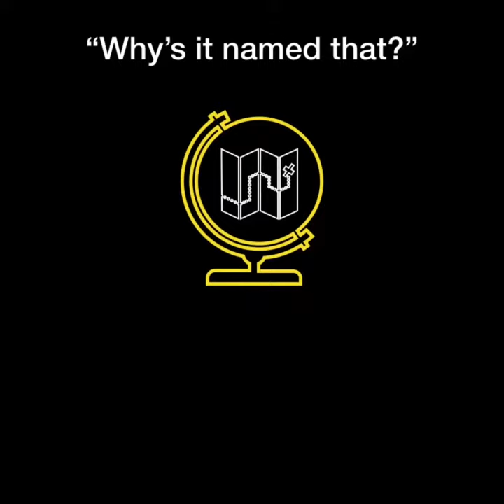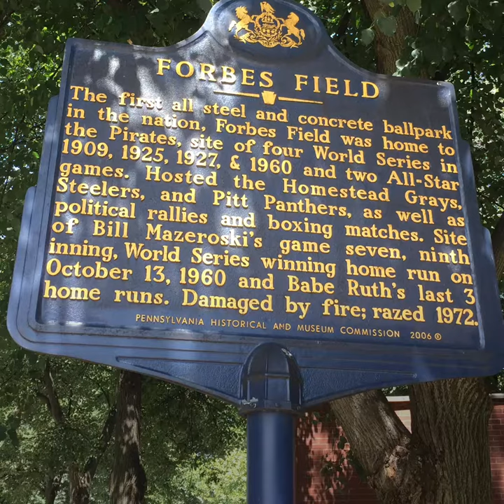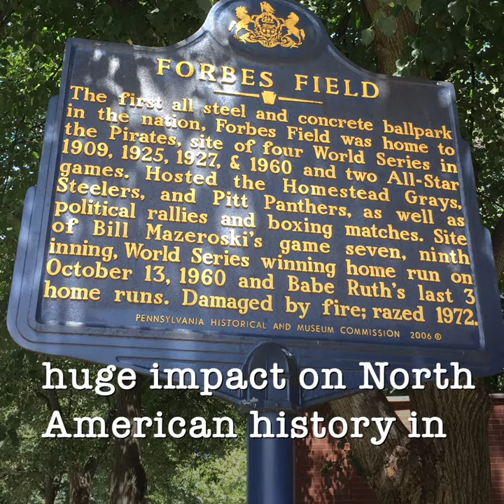Why's It Named That? - Forbes Field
Part of the ClassroomClips ClipsAroundTown project to explore local history, one place at a time.